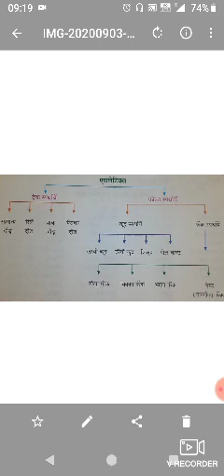9 September 2020